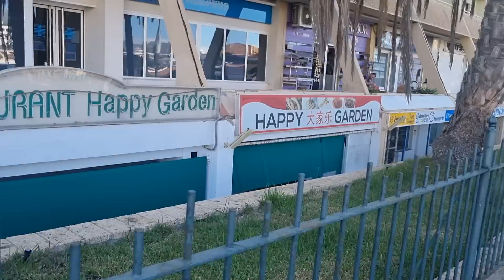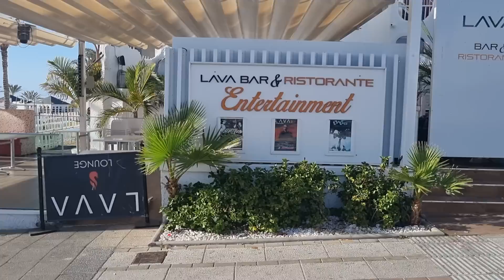TENERIFE - Breaking News And Lads From Liverpool.....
Tenerife Las Americas Showing you bars that have reopened for the world cup and meeting lovely guys from Luverpool who are staying in the Playa Azul.